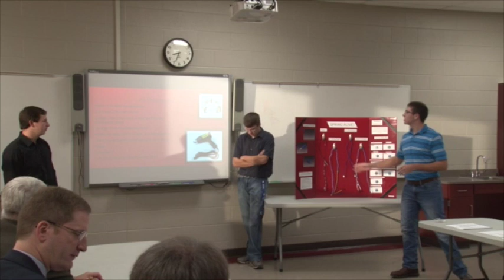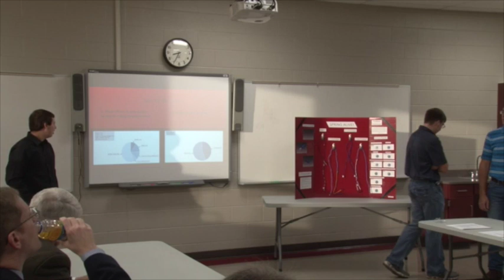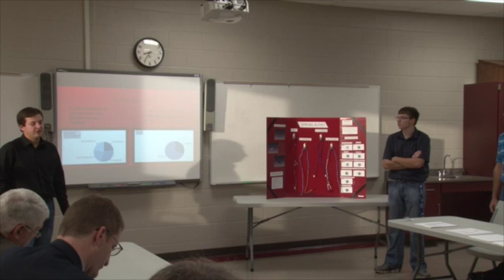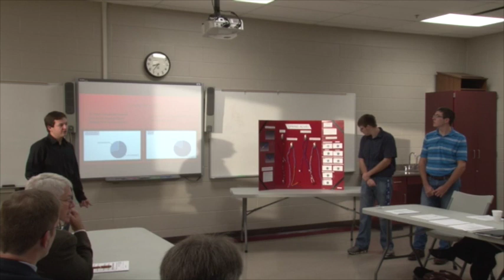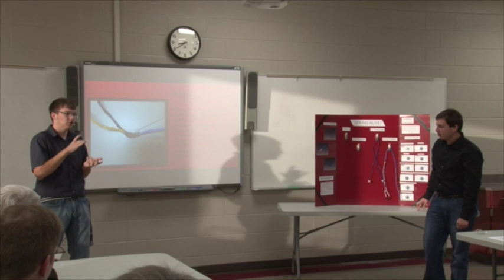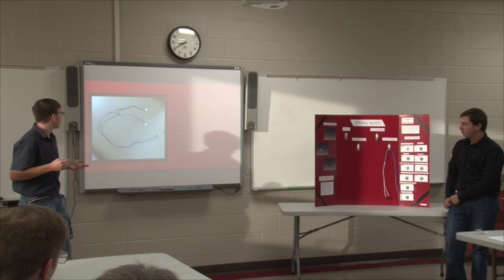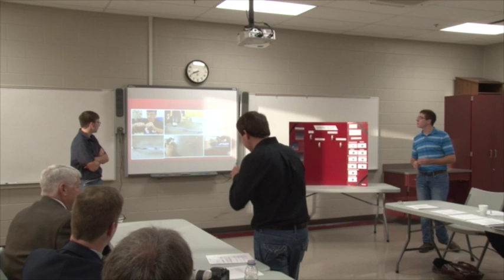Spring Alive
This video is about Spring Alive